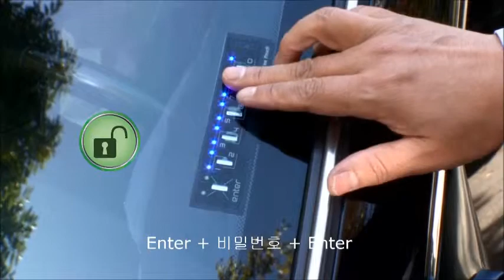2014 소나타 차키분실, 스마트키분실 걱정없어요!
아직도 자동차키, 스마트키 갖고 다니세요?

이제 차 키를 찾아 헤맬 필요가 없습니다. 또한 차 키, 스마트키 분실 할 일도 없습니다. 키프리 터치는 자동차 내부 유리창에 키패드를 장착하고 사전에 등록한 4-10자리 비밀번호를 입력하여 도어를 열고, 닫을 수 있습니다. 이 기능은 한대의 차량을 여럿이 이용할 때, 캠핑, 낚시, 수영, 등산 등 야외활동 시, 실수로 차 안에 차 키를 두고 내렸을 때 유용하게 사용할 수 있습니다.
키프리 터치는 타인이 비밀번호를 알지 못하도록 허수기능과 야간 및 지하주차장에 필요한 백라이트, 사용자 편의성을 극대화한 인공지능을 추가하고, 슬림 & 스마트하게 디자인 되었습니다.
우리기술로 개발하여 일본, 미국, 러시아, 중남미 등 전세계 16개국으로 수출하는 자동차 디지털 번호키. KeyFree Touch!!
* 키프리는 2010년부터 일본 SCANLOCK, 미국 A-Pass Touch, 캐나다, 러시아, 그리스, 태국 등에 Keyfree Touch 브랜드로 판매합니다.
보다 상세한 내용은 홈페이지 또는 QR코드를 참조하세요